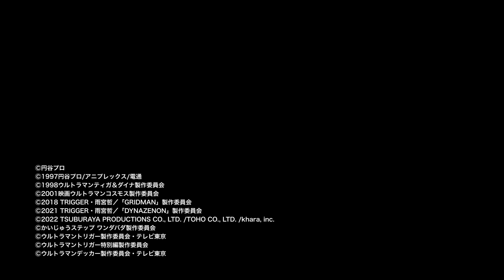”ウルトラサブスク” TSUBURAYA IMAGINATION 新PV公開！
この度、TSUBURAYA IMAGINATIONのプロモーション映像がリニューアル！
”ウルトラサブスク” TSUBURAYA IMAGINATIONは、サービス開始以来、大反響で、ますますパワーアップしています。
『ウルトラマンティガ』『ウルトラマンダイナ』の独占配信のほか、
『ウルトラギャラクシーファイト 運命の衝突』や
ここでしか見られない『シン・ウルトラファイト』
ライトノベルやコミックス『Another Gene』など、オリジナル新作が続々登場！
さらに、会員限定アイテムやオンラインイベントなど、幅広く楽しめる特典や
エンターテイメントをお届けします。
◆サービスは、3つの選べるプラン！
《 スタンダードプラン 》
　月額500円（税込550円）でお楽しみいただけます！
　ウルトラマンシリーズ見放題！もちろんその他にも豊富な動画が視聴でき、
　動画以外のサービスも盛りだくさん！
《 プレミアムプラン 》
　年額19,800円（税込21,780円）でウルトラサブスク内全ての動画、コンテンツが見放題！
　さらに、どこよりも早いチケット最速先行販売、限定グッズ販売や
　オンラインイベントなど、更なるサービスを体験できます！
《 無料（お試し）》
　気軽に参加できるお試しの無料登録！
　毎週土曜日の見逃し配信や、円谷プロ最新情報をキャッチできます。